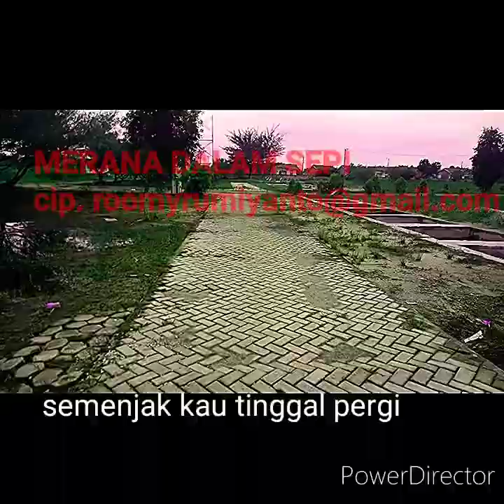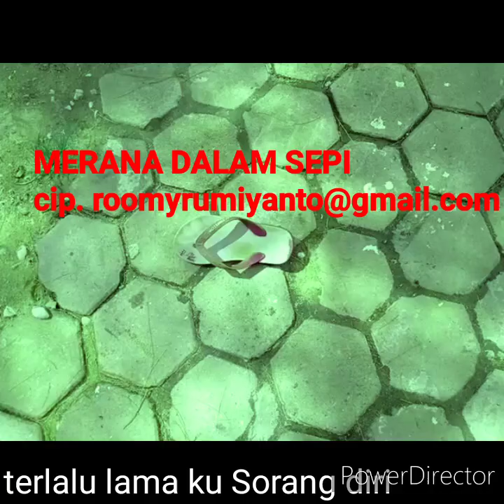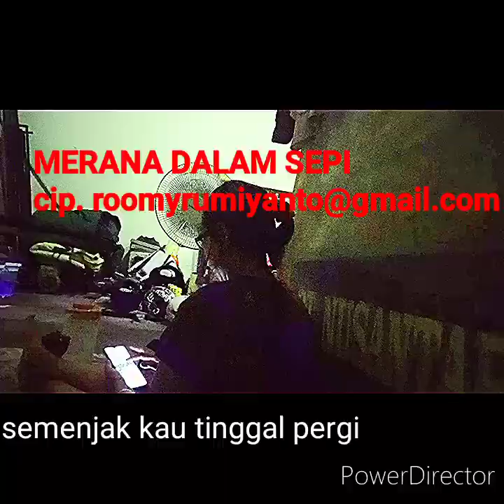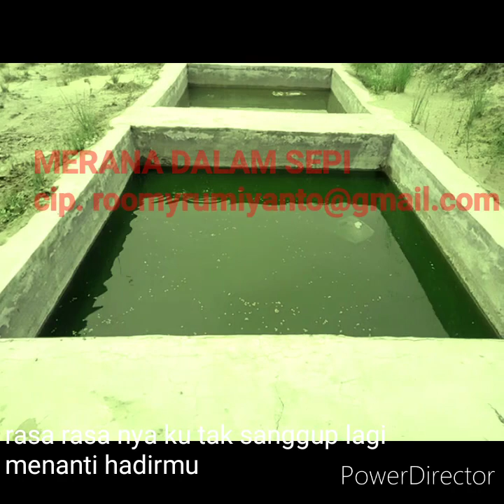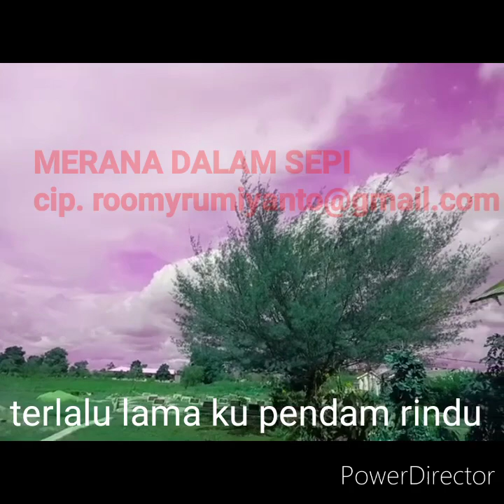MERANA DALAM SEPI cipt. .